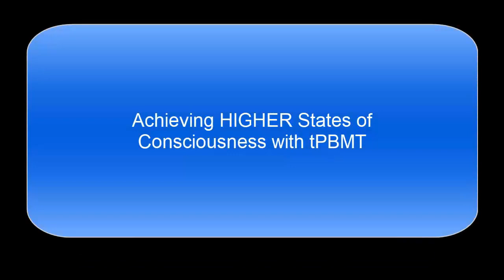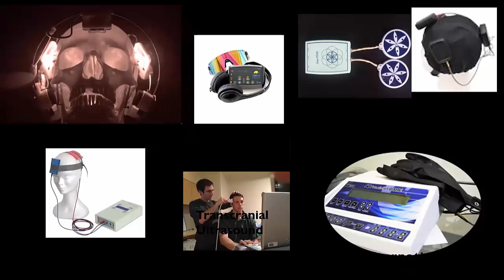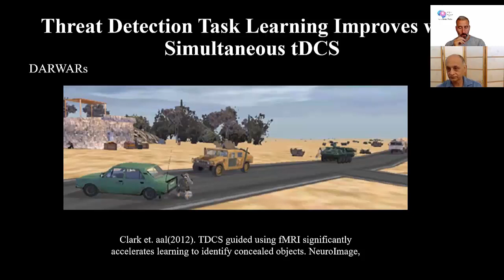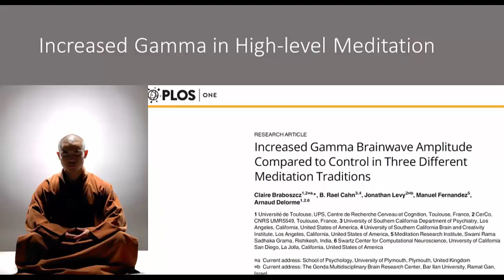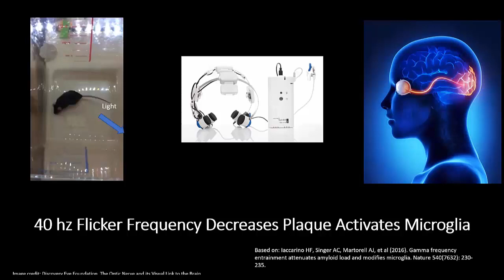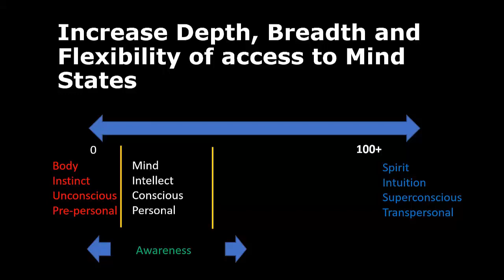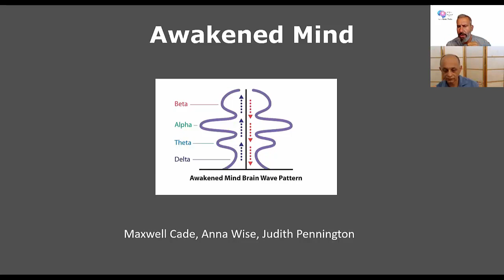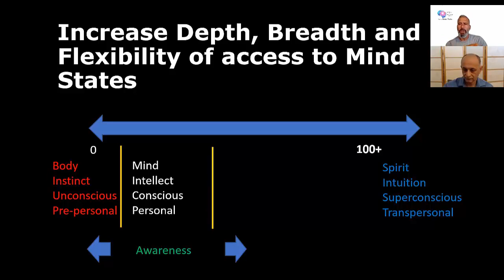Achieving Higher States of Consciousness with tPBMT | Dr Manchanda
ACHIEVING HIGHER STATES OF CONSCIOUSNESS WITH TPBMT